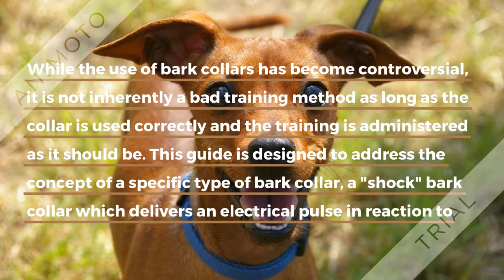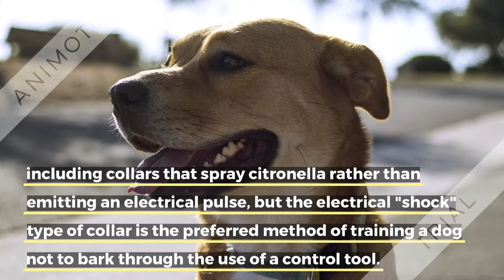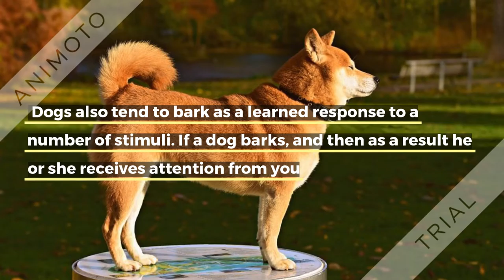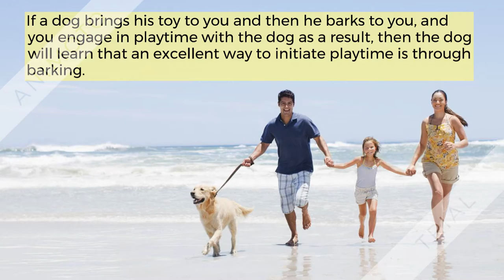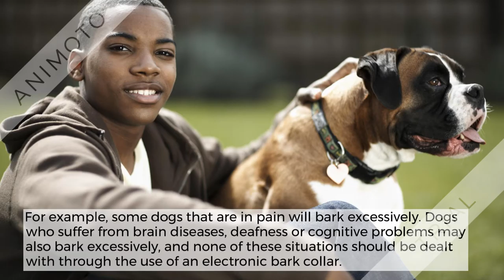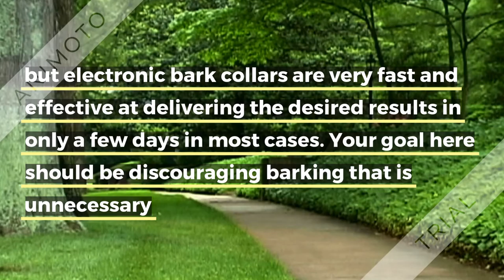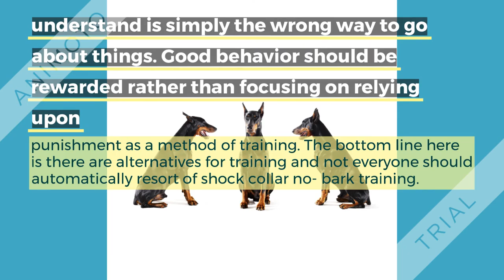How To Buy A Shock Dog Collar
What is a "Shock" No Bark Collar?

Bark collars are a specific type of training tool that is ideal for dogs with a natural tendency to bark excessively, or more than usual for any reason. Bark collars are designed to provide negative reinforcement in reaction to the unwanted barking behavior. Over time, the dog will learn to avoid the behavior in order to avoid the negative reinforcement.

While the use of bark collars has become controversial, it is not inherently a bad training method as long as the collar is used correctly and the training is administered as it should be. This guide is designed to address the concept of a specific type of bark collar, a "shock" bark collar which delivers an electrical pulse in reaction to the barking behavior. While there are other types of negative reinforcement bark collars, including collars that spray citronella rather than emitting an electrical pulse, but the electrical "shock" type of collar is the preferred method of training a dog not to bark through the use of a control tool.

Electronic "shock bark collars" are capable of detecting a vibration in the dog's vocal cords as he or she barks. When these vibrations are determined, a low level shock is delivered to the neck of the dog.

These shocks have been compared to the electric shock that is felt as a result of static electricity, when you touch a door knob after shuffling across a carpeted floor. Still, this type of collar has been criticized in the past as being humane or cruel. Some areas, such as Australia have outlawed and prohibited the use of electronic bark collars.

Some veterinary professionals also have questioned the effectiveness in these collars in the past, after a study conducted by the Cornell University College of Veterinary Medicine has found that after significant testing, four out of the eight dogs tested with an electric bark collar had no reduction in barking.

If your dog's barking habit is beyond your control, before you consider any irrational options, you need to think about training methods. No bark collars are a solution that is well worth exploring, at least to determine whether or not it is ideal for your situation. No bark electronic shock collars are designed specifically to be quick, easy and humane in reducing a dog's barking habit. When electronic shock collars are used the right way, it can take only a handful of days to drastically reduce a dog's barking habit.

If you are just beginning to understand what shock collars are, this guide should provide the resources and information that you need to make an informed decision regarding whether or not to use one for your dog. The first thing that we will examine when it comes to shock no-bark dog collars is the pros and cons associated with training a dog in this fashion. By the end of this guide, you should be able to determine whether or not a bark collar is ideal for you and your dog.